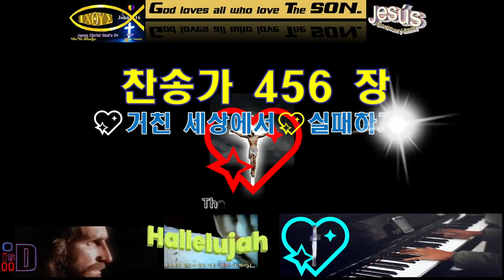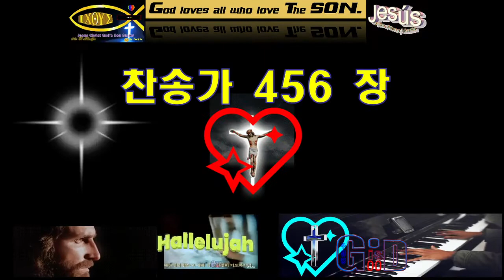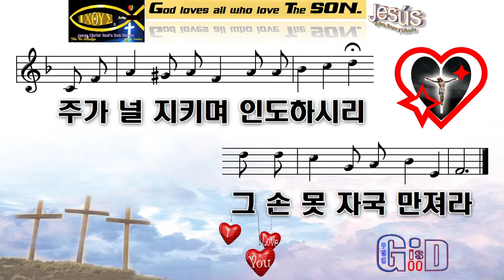찬송가456💙거친 세상에서 실패하거든💖그 손 못자국💖만져라💙Paul G Ku 💖Varón De Dios💖구경평💖Rev Dr Th D💖